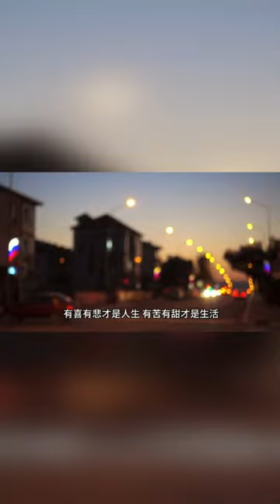梁实秋：人生不过是一场来了又走的旅程#shorts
梁实秋：人生不过是一场来了又走的旅程